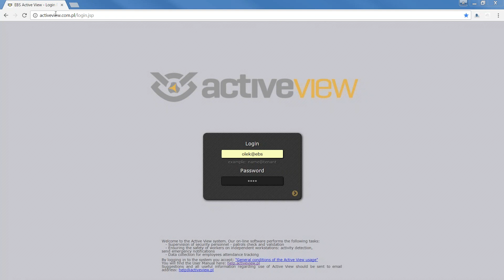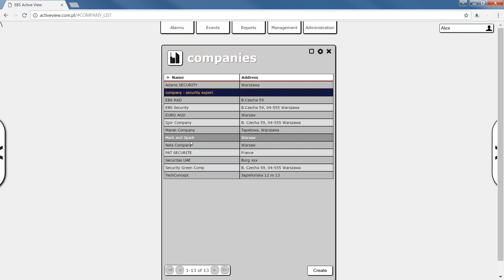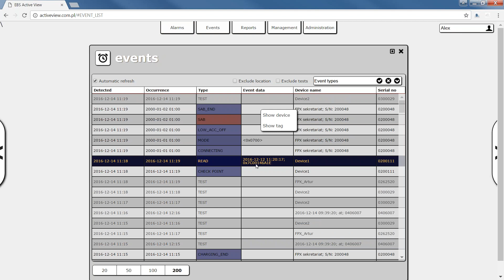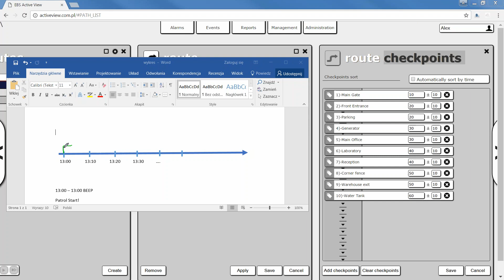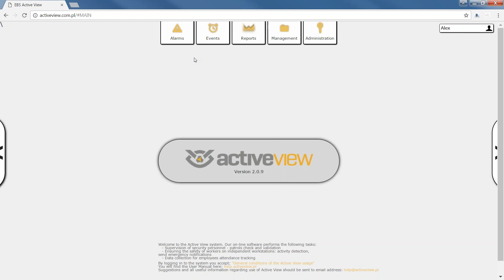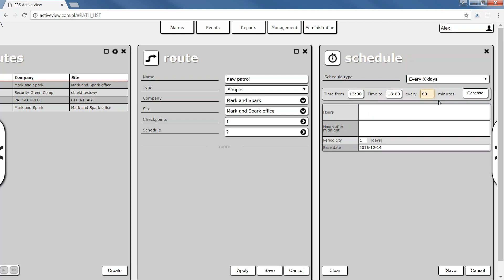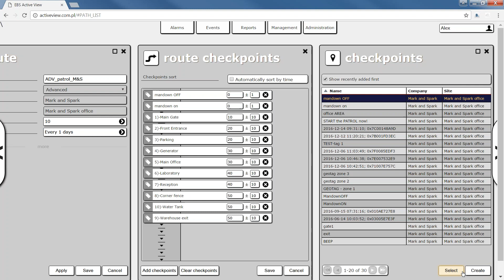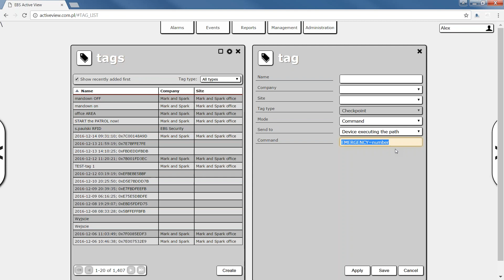How to set up patrol routes on ActiveView cloud software - EBS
Webinar with step by step instruction how to set up routes using EBS gourd tour solution.

Solution is basen on Active Guard or Active Track device with Active View cloud software.